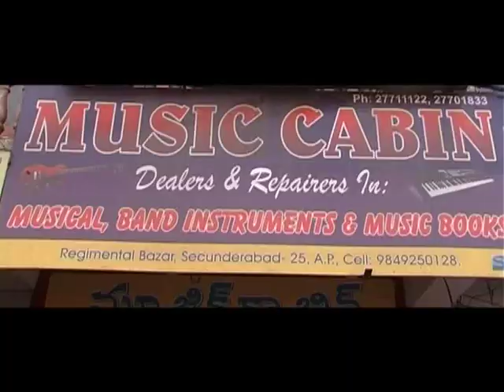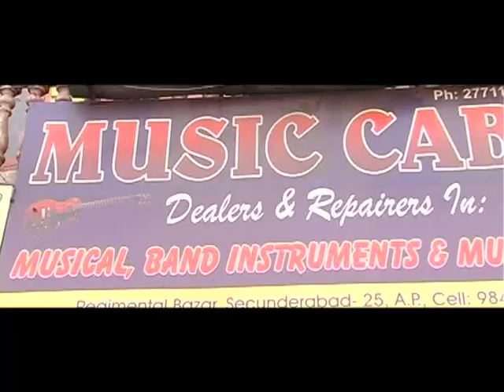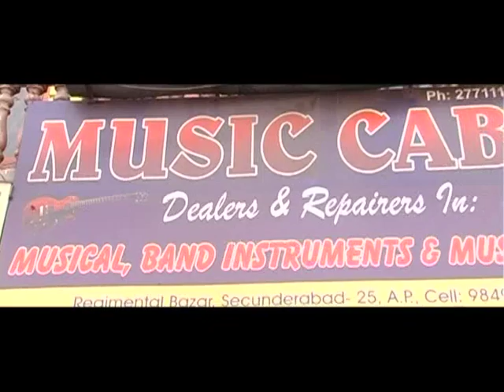Shopping Cart - Music Cabin Part 1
India is famous for its traditional songs there are many music instruments in the country which completes the song